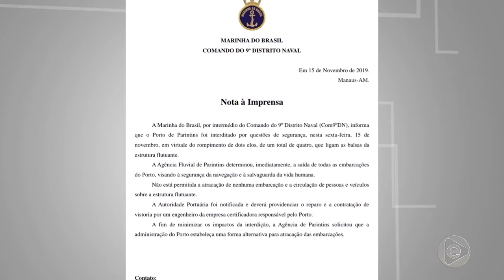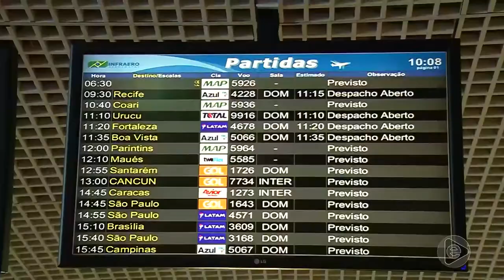Jornal Em Tempo (15.11.2019) 2º Bloco